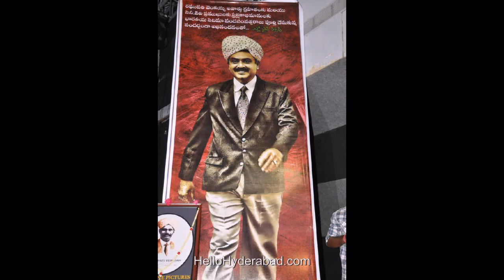Raghupathi Venkaiah Naidu Audio Launch